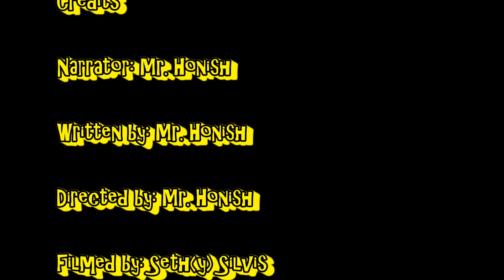Mr. Honish U.S. History Cause and Effect: World War 1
World War 1 was a complicated global event with a specific set of causes and effects for American involvement. Whether you're frontloading for a new unit or cramming for that test or essay coming up, we have you covered.